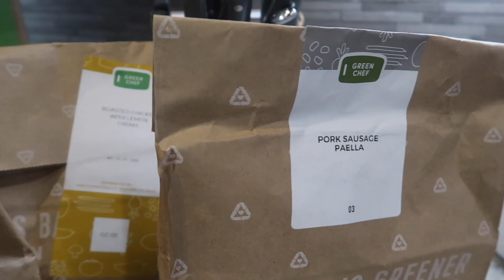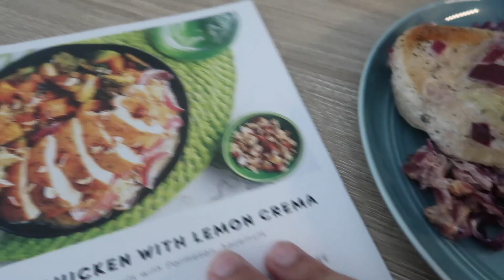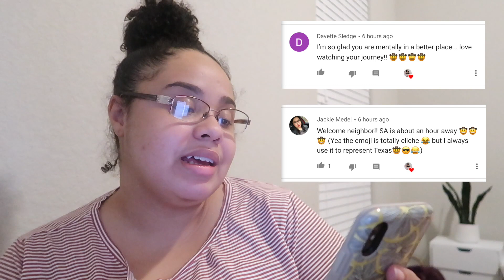A DAY IN RECOVERY 🙇🏽‍♀️ | therapy updates + workout | Justyn’s Journey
Hey guys! In today’s video I’m going to be taking you guys along for a day in the life video of me being in recovery! As many of you know, I have recently begun a new chapter in my life and my current focus is recovery and healing instead of weight loss. Here is a normal vlog showing some of the day to day activities that I do.

My Links :
-The Camera I Use